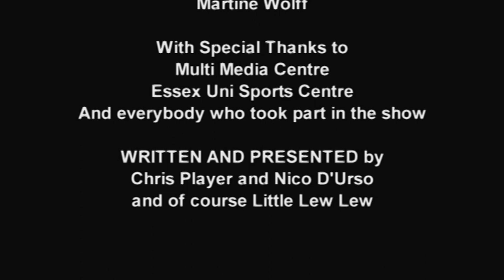SXTV: Sweat Room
We broke all the boundaries of a sports show and mixed in some milk, swords and space hoppers. This is the best thing since Match of the Day 2 before Adrian Chiles left, and more outrageous than Andy Gray's view on woman kind. Television doesn't get better than this.

To get involved with SX:TV or find more about the shows,